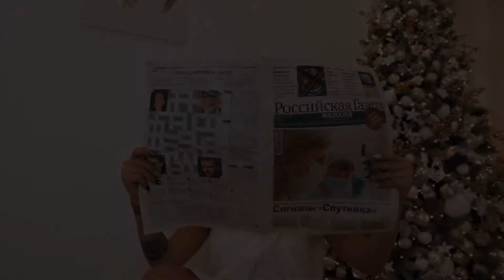New Year Party | DJI RSC 2 | Cinematic Music Video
Fun Christmas / New Year Party project.

Testing my new gimbal DJI RSC 2. New videos coming soon!

Camera equipment:
- Sony a6500
- Sigma 16 mm 1.4 DC DN Lens